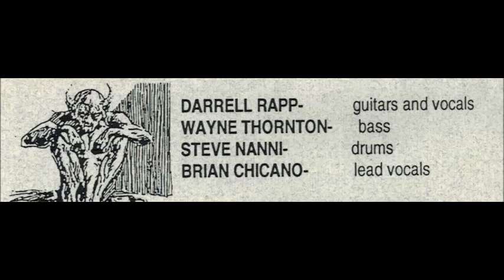Grunt - Chameleon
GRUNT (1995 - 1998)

Hailed from Southern New Jersey. The band featured Brian Chicano (Vicious Circle, Head) and Darrell Rapp (Vicious Circle, Rellik, Twice Betrayed)

GRUNT:
Brian Chicano - Vocals
Darrell Rapp - Guitars / Backing Vocals
Wayne Thornton - Bass
Steven Nanni - Drums